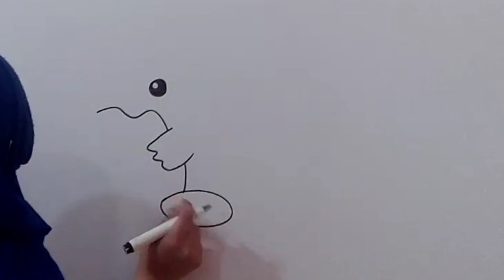how to draw ice dragon